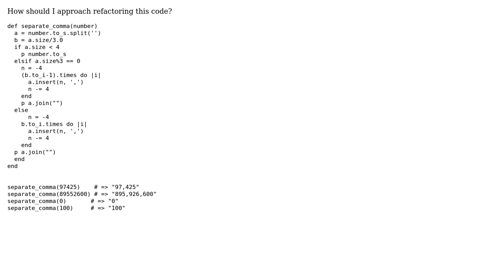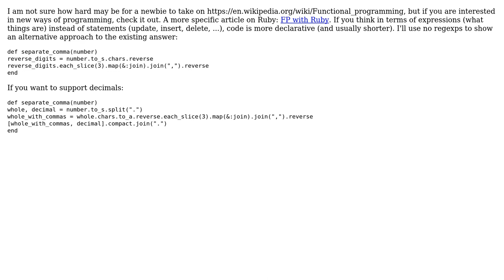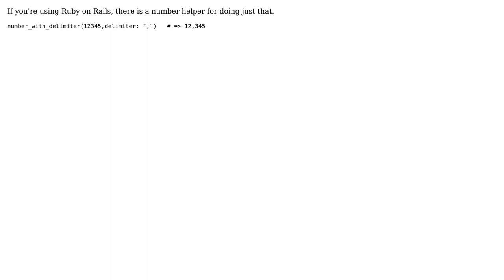Code Review: Separate numbers with commas (3 Solutions!!)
Code Review: Separate numbers with commas

With thanks & praise to God, and with thanks to the many people who have made this project possible! | Content (except music & images) licensed under CC BY-SA | Music | Images & others | With thanks to user tokland user projectdelphai user mikey9 user ltrainpr user 200_success and the Stack Exchange Network Trademarks are property of their respective owners. You are responsible for your own actions.